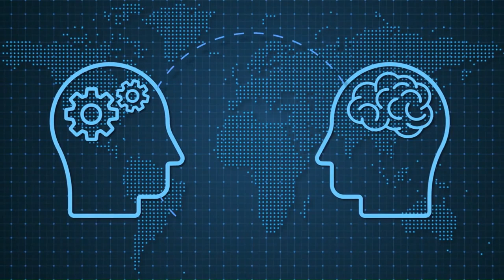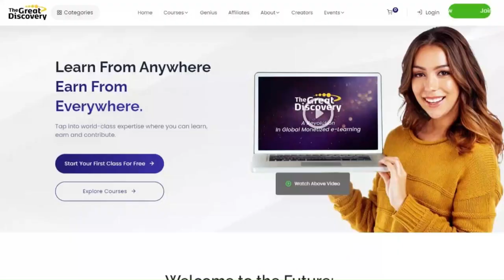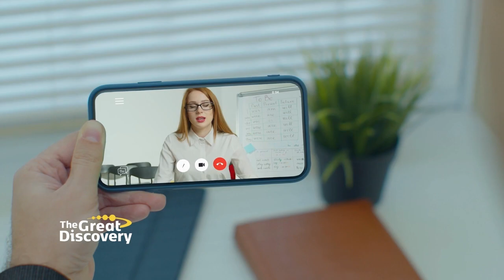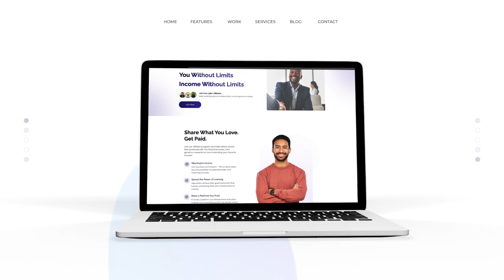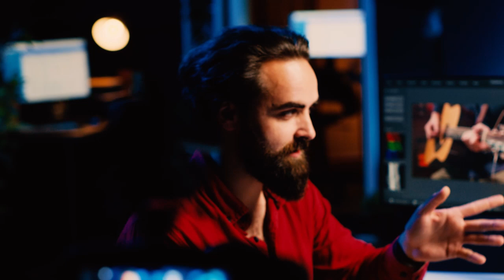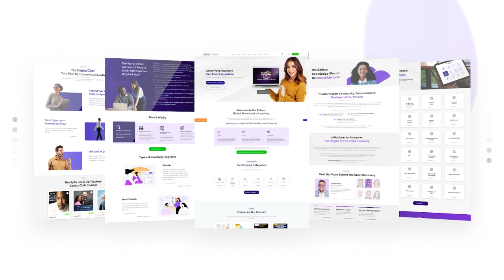The Great Discovery - Reviews and Testimonials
Wondering about The Great Discovery?
Here are a few customer reviews to help you decide if it's right for you.